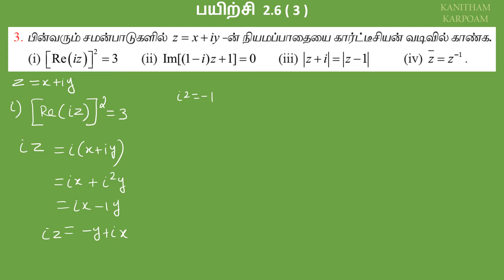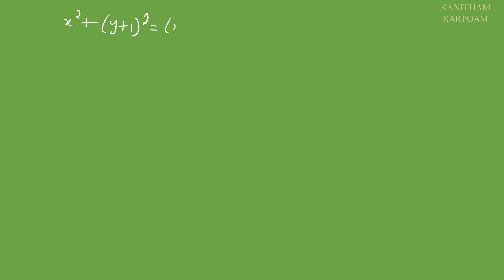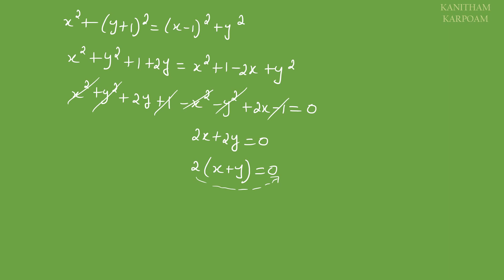12th Maths Tamil Medium Exercise 2.6 Sum 3 Lesson 2